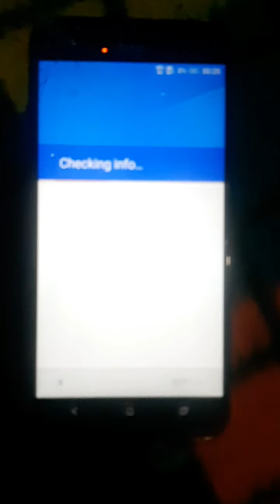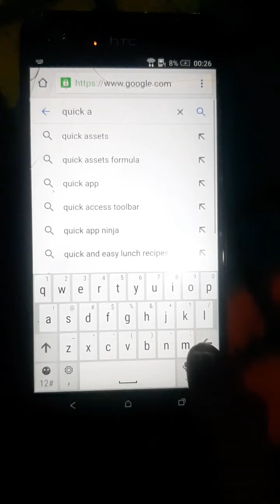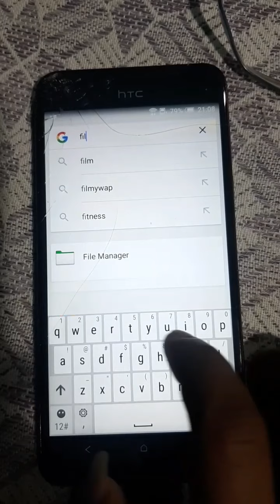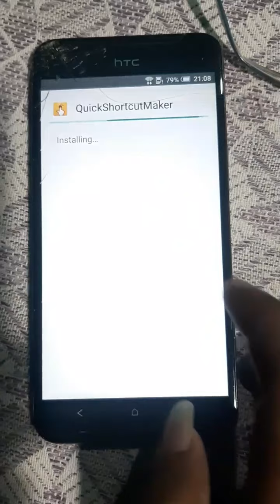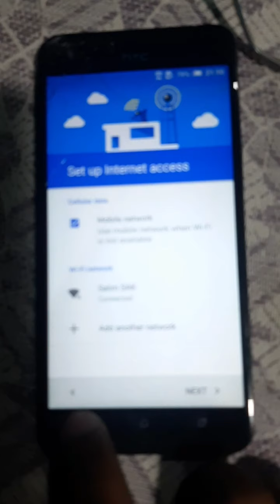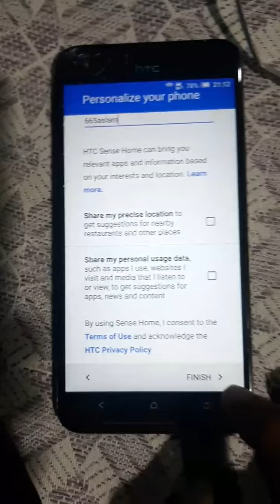htc one X9u frp unlock method